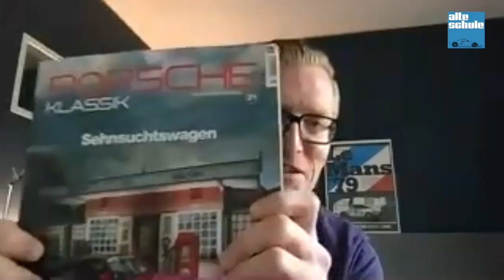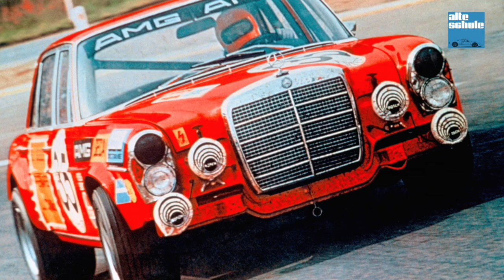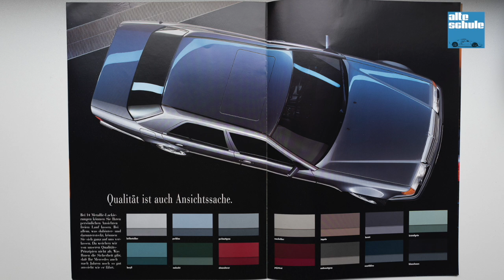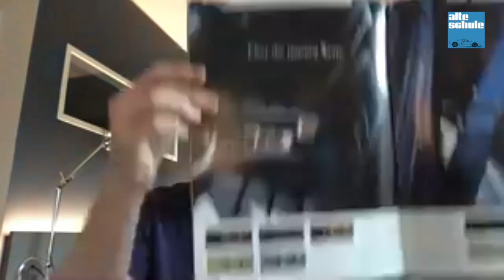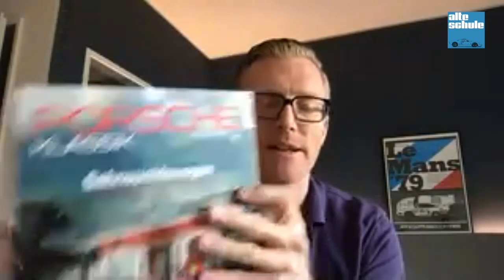Die Entwicklung des 500E // Marc Christiansen über die Details dieser besonderen Porsche-Entwicklung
Er ist die Ikone der W124er - Baureihe und die erste Hochleistungs-Sportlimousine von Mercedes-Benz: der 500E. Dass Mercedes-Benz den Entwicklungs- und Fertigungsauftrag an Porsche vergeben hat, war eine Win-Win-Situation, denn beim Daimler war gerade keine Entwicklungskapazität verfügbar, bei Porsche kein Geld in der Kasse und so entstand unter größtem Entwicklungsaufwand ein nicht ganz serienmäßiges Sammlerauto.
Mein Gast in dieser Folge ist Marc Christiansen, besser bekannte als "der_landgraf" oder aber auch als "Herr 3punkt0" vom interessanten und empfehlenswerten YouTube-Kanal "5komma6".
Marc hat gerade einen sehr lesenswerten Artikel über den 500E für die Zeitschrift "Porsche Klassik" verfasst und wenn er sich schon mal so intensiv mit diesem Auto auseinandergesetzt hat, dann musste er sein Wissen einfach noch mal kurz und prägnant hier zusammenfassen und wir schweifen wirklich so gut wie nie ab...
Mein Partner in dieser Folge ist die Firma NordVPN.
Wenn ihr so sicher mobil im Internet surfen wollt, dann checkt das Alte-Schule-Angebot
Ich findet die im Video angesprochene Ausgabe der "Porsche Klassik" nicht mehr im Handel? Hier könnt ihr sie bestellen